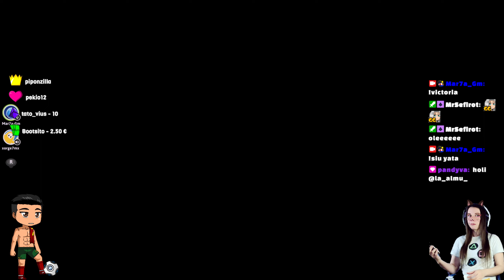PAREJA CON CRISTIANO JORGIÑO 👑!